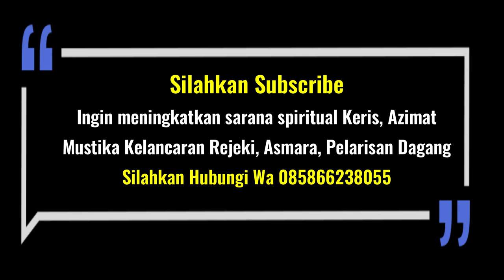Masih Banyak Yang Menanyakan Mitos Kejatuhan Cicak, Ini Penjelasannya!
Chat Whatsapp otomatis klik dibawah ini

Tidak orang Jawa kalau tidak mempercayai mitos. Mitos apes jika kejatuhan cicak sampai sekarang masih dipercaya.

Sebenarnya sudah saya jelaskan di video-video saya terdahulu mengenai mitos ini, karena masih banyak yang menanykan akhirnya saya jelaskan sedikit lagi di video ini.

Semoga bermanfaat dan sampai jumpa di video berikutnya.

Konsultasi MASALAH PELARISAN, PELET, REZEKI dan lain sebagainya atau  ingin melakukan pemaharan,silahkan hubungi :
Follow SOCIAL MEDIA Mas Azie Agar bisa mendapatkan info terbaru tentang ilmu dan amalan lainnya secara GRATIS
GABUNG DI WHATSAPP GROUP DAN EMAIL BIMBINGAN MAS AZIE